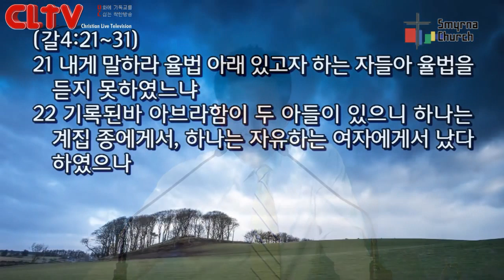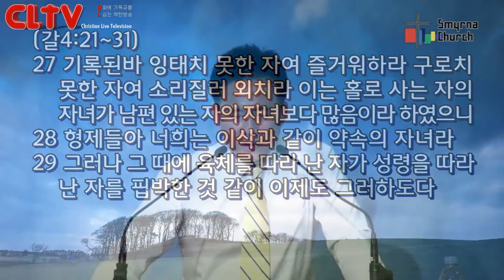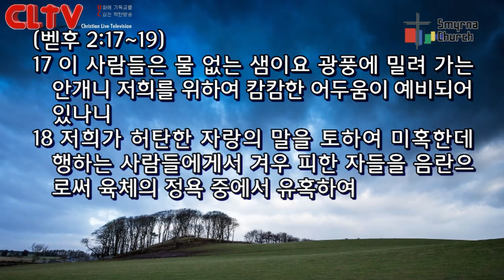CLTV파워메시지_로마서(87회)_'무서워하는 종의 영'_서울서머나교회(김성수 목사)